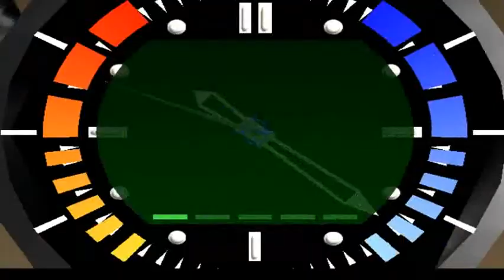K.I.L.L.E.R. vs. Vendetta Expanded Edition (Goldeneye 007 N64 mod): B.T.I.S. (Captain)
This is the 5th mission of K.I.L.L.E.R. vs. Vendetta Expanded Edition. K.I.L.L.E.R. vs. Vendetta Expanded Edition is a Goldeneye 007 N64 mod created by Johnny Thunder.

This was played using 1964 emulator with mouse & keyboard controls and crosshair enabled. The link below is a tutorial by Graslu00 that shows you how to download and install 1964 and play Goldeneye using mouse & keyboard controls. This tutorial will also show you how to install Goldeneye custom levels and campaigns.